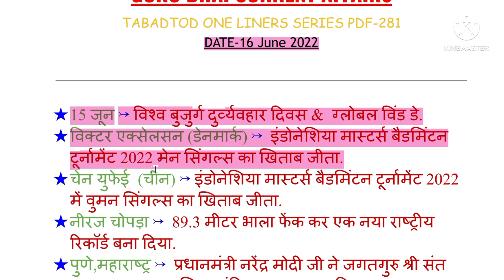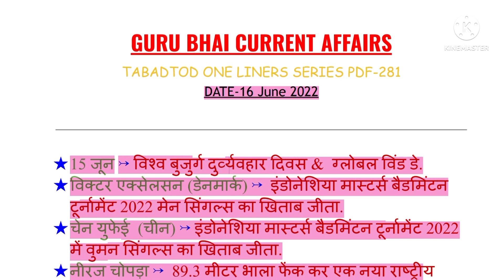1 मिनट Revision 16 जून 2022 Part-226।SSC।BANK।RAILWAYS।